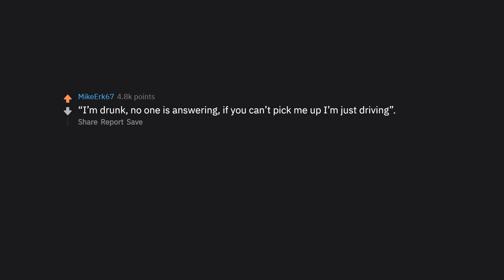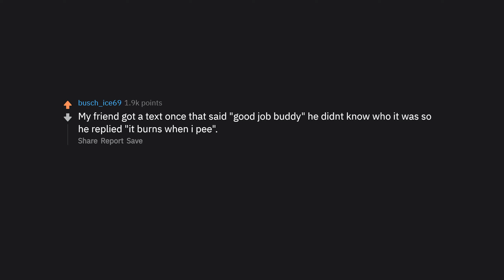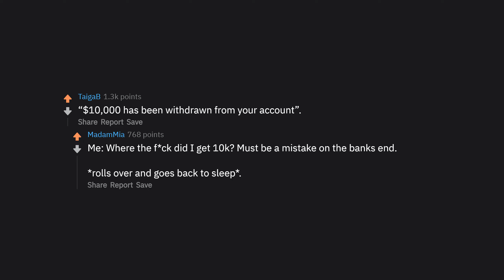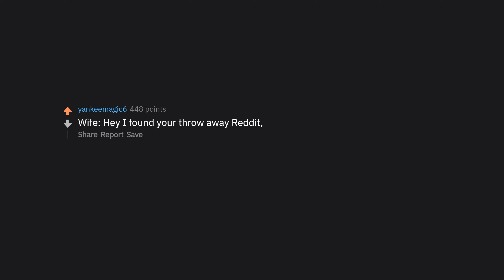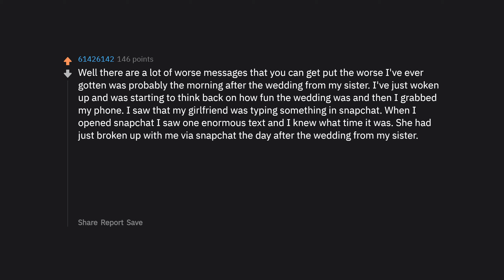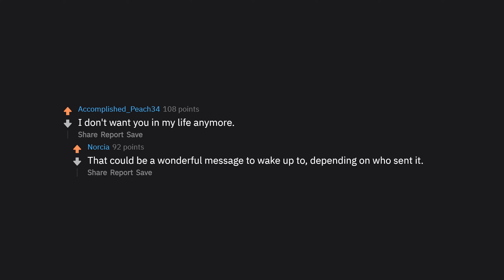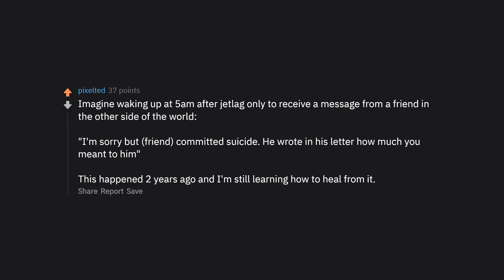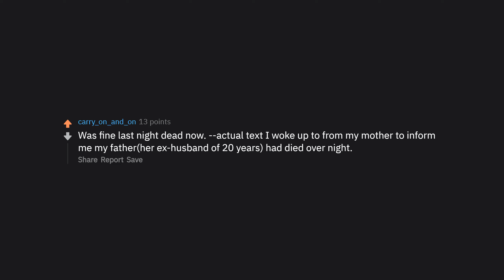People Share The Worst Texts To Wake Up To (r/AskReddit Top Posts | Reddit Stories)